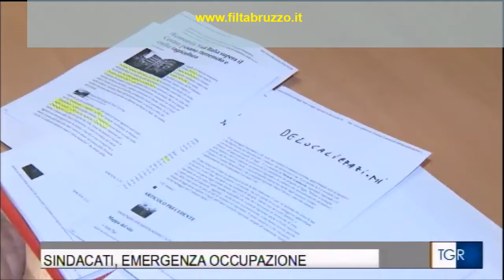29 giugno 2018 rai tgr abruzzo